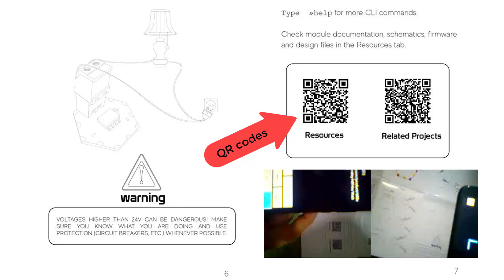VB9: How to use Hexabitz Quick Start Guides?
We're giving our Hexabitz quickstart guides an extreme makeover! Check this one out and let us know your feedback